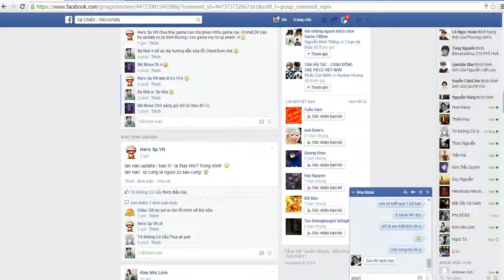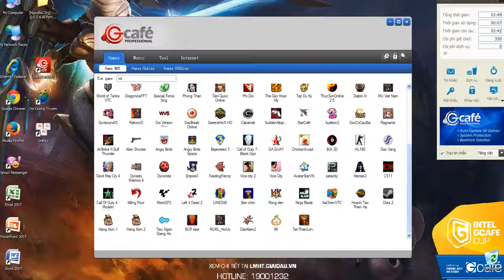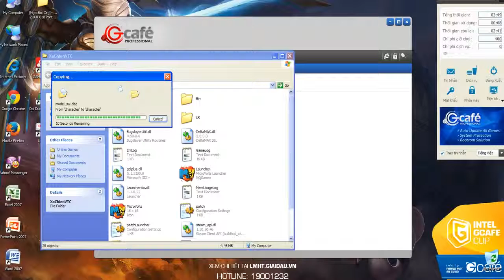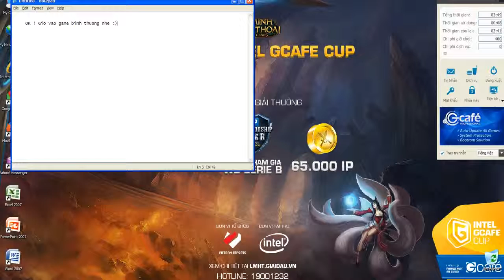FIX CHECKSUM of Game MIcrovolts